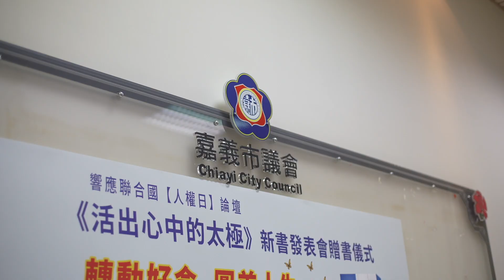【嘉義報導】轉動好念 圓美人生 良心正義 你我同行 ｜《活出心中的太極》新書發表會贈書儀式 暨 響應聯合國『人權日』 論壇